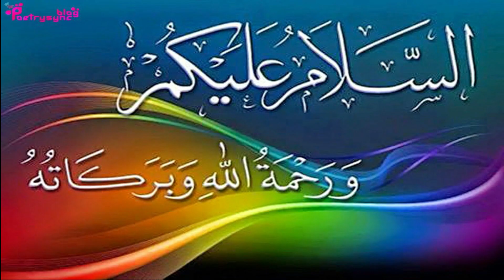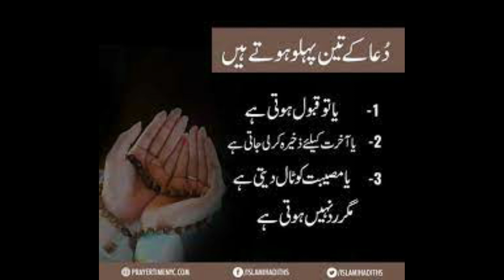A True Lesson Giving Story For Females About Stealing Money Of Husband | Ubqari Wazaif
In this video a true story is explained .In this story lesson is for those ladies who steal money of their husbands and give their parents and in the end get punishment.